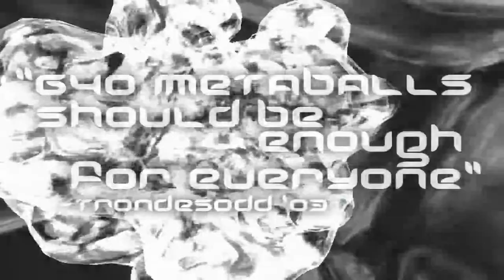ODD - World Domination - upscaled and enhanced with AI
odd - world domination

first presented at the gathering 2003
variform-"rips" done with permissions from curly brace.
(we still would have done it without, though)

gfx by: solbaertODDy
coding and this butt ugly ascii-dezine by: tr0ndersODD
we won.